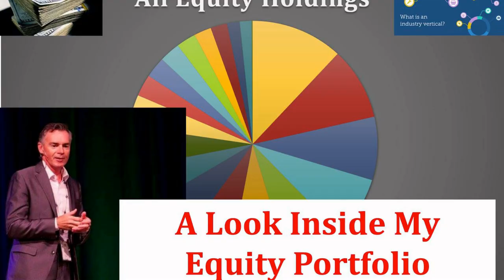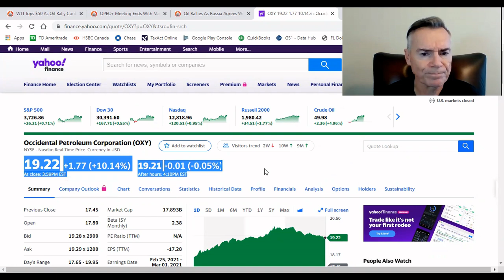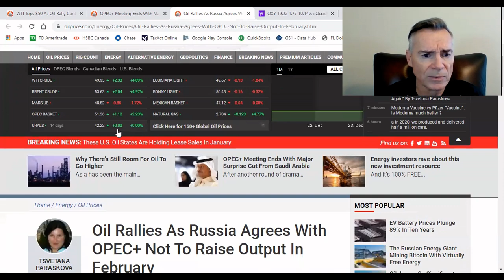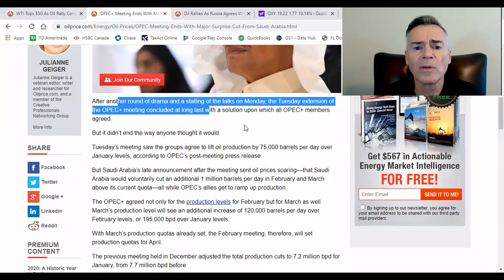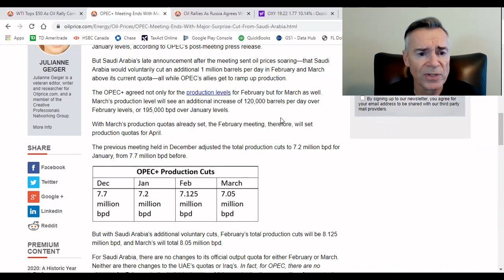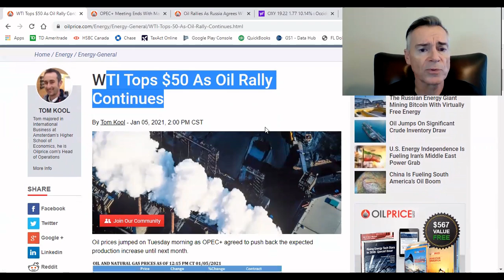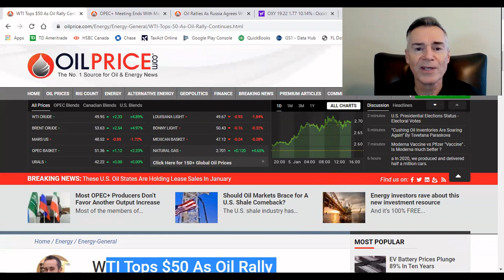OXY + OPEC + WTI = $$$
Mr. Oxy | Occidental Petroleum | WTI | Permian | Brent | Oil & Gas | Energy

My videos are educational. I do not offer financial advice. I do not receive or accept payment from publicly traded issuers for my content. Sometimes the content is funny... and sometimes it is serious. If you view this as investment advice, you will probably lose all your money... so do your own research before making investment decisions!

Remember I said I do not offer investment advice? One of our primary business ventures is our family-managed charitable foundation, Memory Trees This allows me to give back and uplift others, less fortunate than ourselves.